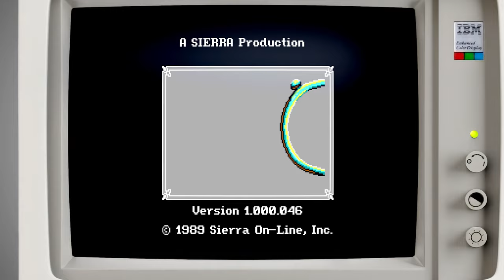The Colonel's Bequest - Sierra On-Line, 1989 - IBM/PC (4K)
A playthrough of Roberta Williams' The Colonel's Bequest, released by Sierra On-Line in 1989.

In the latter part of the '80s, between fairy tale knights and space janitors, Roberta Williams helmed back to some of the inspiration that spawned her first game Mystery House from 1980, the first graphical adventure, and the title that became the seed for '80s powerhouse and adventure company par excellence, Sierra On-Line.
Mystery House was inspired by Agatha Christie's 1939 novel And Then There Were None, one of the best-selling books of all time. While 1980 didn't leave much room for an elaborate character-driven game, the late eighties sure did. Colonel's Bequest was essentially based upon the same premises but plays out in the roaring '20s at an old plantation. The many Quest games and especially Roberta's King's Quest series had heralded not only the adventure genre for a decade but also the internal tools at Sierra.
Colonel's Bequest utilized the first iteration of the Sierra Creative Interpreter (SCI0), just like King's Quest IV from the year before. The 16-color EGA graphics looked absolutely wonderful, probably some of the best ever created for a game.

The beautiful and atmospheric graphics alongside the fitting music, interesting story, and many characters made Colonel's Bequest a charming and intriguing game. It was received with positive reviews but hardcore adventure players might have found the lack of puzzles and overall difficulty disappointing.

The title spawned the 1992 sequel The Dagger of Amon Ra.

Bits From My Personal Collection - The Laura Bow mysteries

Intro 0:00
Act I 7:48
Act II 35:54
Act III 56:11
Act IV 1:23:07
Act V 1:31:14
Act VI 1:45:22
Act VII 1:54:12
Act VIII 2:14:53

Alternative ending 2:25:34